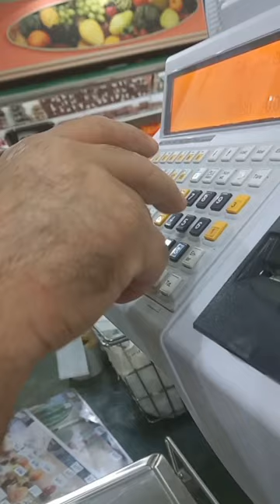cashier box inside the money